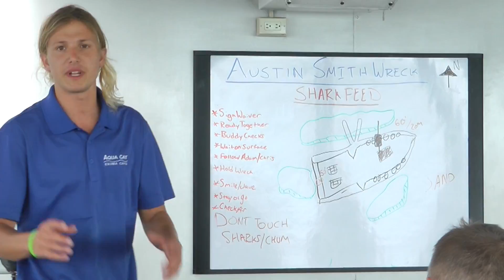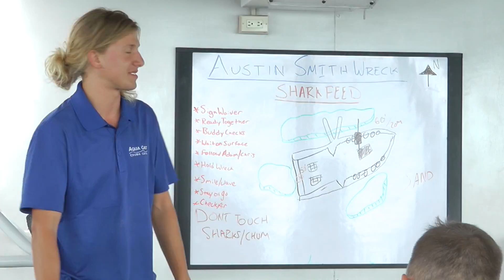Aqua Cat, Bahamas June 4 - 11, 2016 - Shark Feed Dive